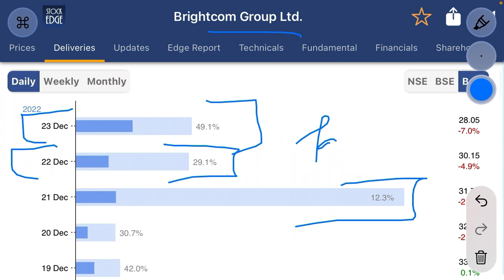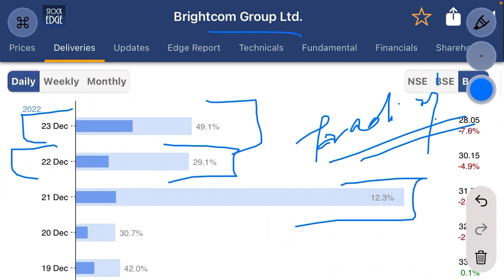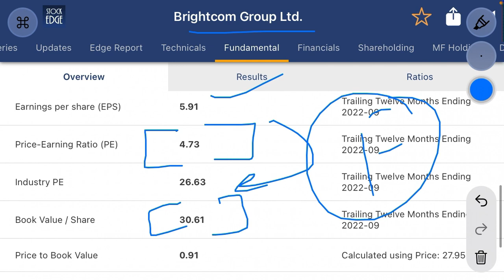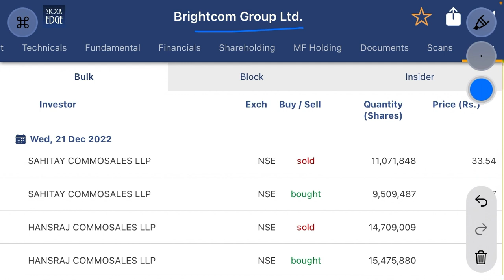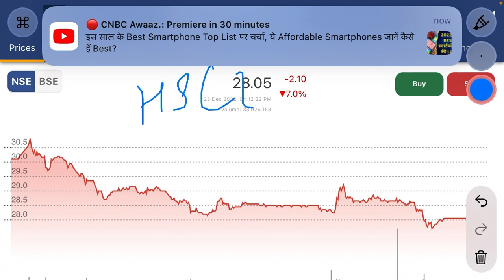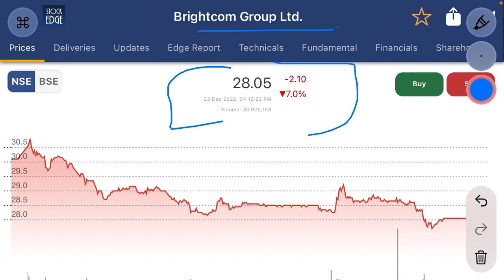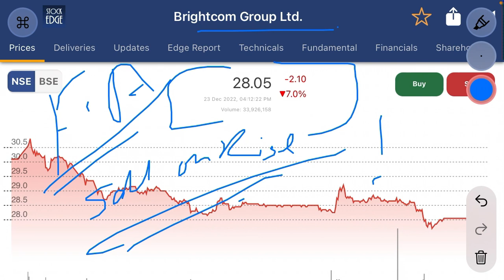Bcg share latest news | public shareholder ने trading की । 1.5cr shares की ख़रीद बेच